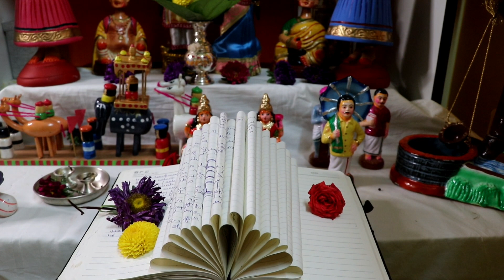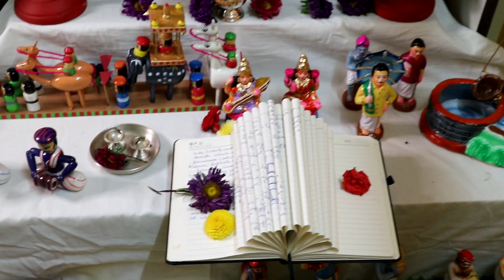ನಮ್ಮ ಮನೆ ಗೊಂಬೆ ಹಬ್ಬ|Dasara 2020|Cherry Blossoms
Hello Guys,
Welcome back to “Cherry Blossoms” earlier known as AJVlogz!

Products we use:

CHERRY’S BATHING & SKIN CARE PRODUCTS WE USE♥♥
1. Aveeno Baby Body Wash & Shampoo
2. Aveeno Baby Soothing Relief Moisture Cream Fragrance Free, 227g
3. Cetaphil Baby Diaper Rash Cream (70g)
4. Aveeno Baby Soothing Relief Creamy Wash for Dry Skin (236ml)
5. Aveeno Baby Daily Moisturising Lotion for Delicate Skin (227g)
6. Aveeno Baby Daily Moisturising Bath for Delicate Skin (354ml) & Baby Soothing Relief Moisture Cream Fragrance Free 227g Combo
7. Cetaphil Body Lotion, 400ml
8. Cetaphil Baby Shampoo and Wash, 230ml
9. Sebamed Baby Sun Lotion - SPF 50 PA+ (200 ml)
10. (WHITE) Perfumed PETROLEUM JELLY (400g) – Best Diaper Rash Cream

1. Forest Essentials Dasapushpadi Baby Body Massage Serum, 200ml

2. Dabur Lal Tail 500ml – Ayurvedic Baby Oil 500 ml

1. Philips Avent Anti Colic Bottle 260ml (Twin Pack)

2. Philips Avent 330ml Natural Feeding Bottle (2 Pieces)

3. Philips Avent NATURAL 2.0 BOTTLE 125ml Single INDIA SCF030/10

4. Philips Avent SCF798 Aven Straw Cup (Assorted)

5. Philips Avent Sipper with Straw 200ml, 9months+ (Blue)

♥♥CHERRY’S TOYS AND BOOKS♥♥
1. Fisher-Price Original Rock-a-Stack,Multicolor, Classic stacking toy with 5 colorful rings to grasp, shake, and stack!
2. Fisher-Price Butterfly Shape Sorter, Six Chunky, Colorful Shapes to sort and Store – Help Baby’s fine Motor Skills take Flight!

3. Fisher-Price Laugh and Learn Smart Stages Tablet, Multi Color

4.  Fisher-Price Pop a Saurus, Multi Color

5. Fisher-Price 3-in-1 Musical Activity Gym, Multi Color

6. Fisher-Price Laugh and Learn Counting Friends Phone

7. Owme Double Sided Water Proof Baby Mat Carpet for Kids 6 feet X 5 feet (Color and Print May Vary)

8. Playhood Sea Ball Pool for Kids | with 50 Colourful Balls | for 2 - 5 Years Old Kids
9. Goyal's Cartoon Baby Adjustable Walker - Music & Rattles with Parental Handle (Red) - Baby Walker
10. R for Rabbit Chocolate Ride - The Designer Baby Stroller and Pram
11. R for Rabbit Hug Me Elite- The Ergonomic Baby Carrier (Dark Grey)
12. Mee Mee Stylish Multi-Function Diaper Bag (Backpack-Style, Maroon)
13. 101 Panchatantra Stories
14. Seek And Find - Animals : Early Learning Board Books With Tabs
15. Fisher Price Chh58 Doodle Pro Large Assortment , White

♥♥AKSHATHA’S SKIN AND HAIR CARE PRODCUTS ♥♥
1. The Body Shop Tea Tree Skin Cleaning Facial Wash, 250ml
2. Cetaphil Gentle Skin Cleanser, 250ml
3. Neutrogena Hydro Boost Emulsion, White, 50 g
♥♥AKSHATHA’S PREGNANCY & POSTPARTUM PRODUCTS♥♥
1. Coozly Premium Lyte C Shaped Pregnancy Pillow with 100% NEWD Cotton Stretch Detachable Cover - Cyan Blue
2. MomToBe Cotton Fabric Feeding/Nursing Pillow- HD Foam, Blue, Star Print
3. Tynor Tummy Trimmer/Abdominal Belt(9inch/23cm, compression & support to abdominal, Slimming-Men & Women)-Medium
4. Medela Harmony Manual Breastpump (Yellow)
5. R for Rabbit Hug Me Elite- The Ergonomic Baby Carrier (Dark Grey)
6. Mee Mee Stylish Multi-Function Diaper Bag (Backpack-Style, Maroon)

 Let’s create a positive healthy world around us. :-)
Leave a comment on your essentials and tell me what you think of this video.

 XOXO,
Akshatha Jain